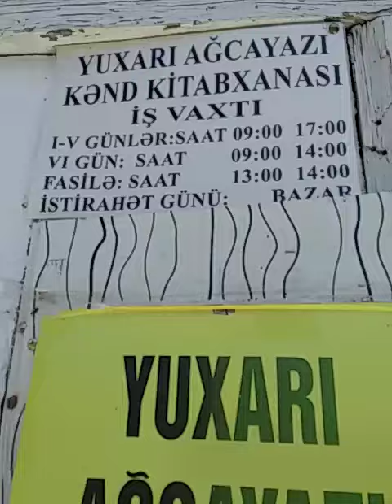Ağdaş rayon Ağcayazı kənd kitabxanasının vəziyyəti